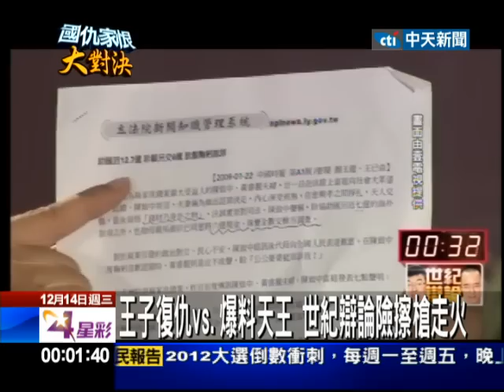【中天】12/14陳致中邱毅激辯 國仇家恨擦槍走火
高雄立委參選人邱毅與陳致中辯論會，兩人最受矚目的世紀辯論，在高雄市議會登場。雙方國仇家恨，要一次講清楚，展開激烈攻防，邱毅猛打扁案貪瀆，而陳致中反擊都是遭到政治迫害。雙方唇槍舌戰，火藥味太濃，差一點擦槍走火，讓辯論一度中斷，等雙方恢復理性，才繼續展開。